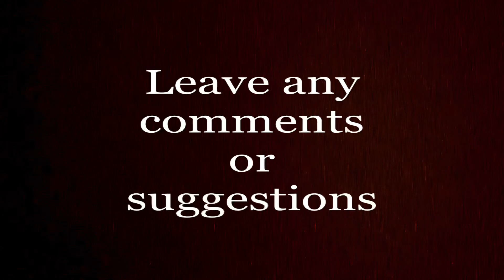Interview with Richard, he works at the white horse bar. We Discuss how to help homeless.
I interviewed Richard who work at the white horse bar locate at Salt Lake City. He told me about some Homeless incidents and how to help intoxicated people inside the bar.

Any contribution will be helpful to maintain this channel

 (p) 2021, The other form of K